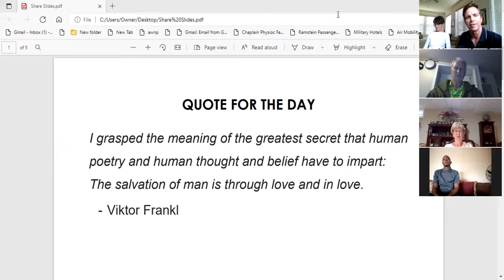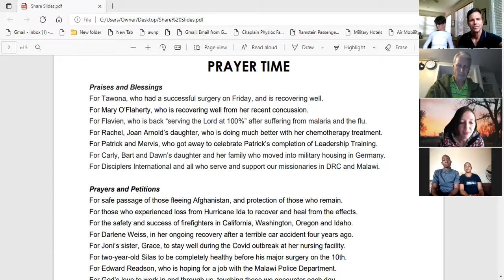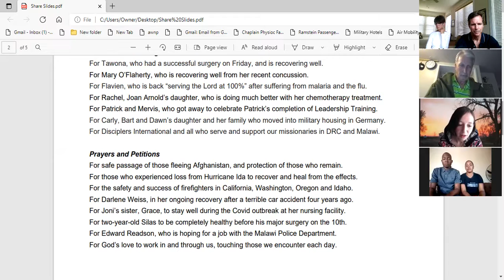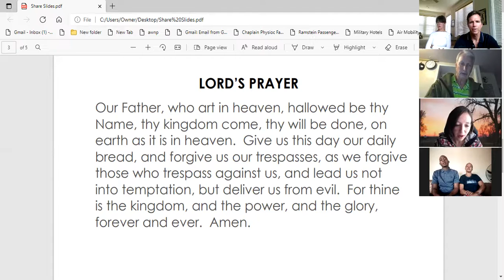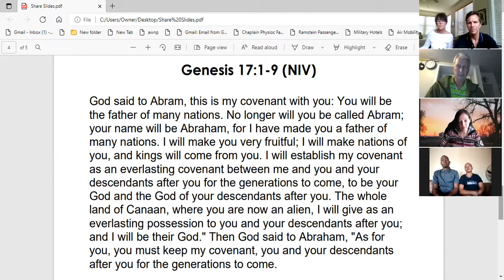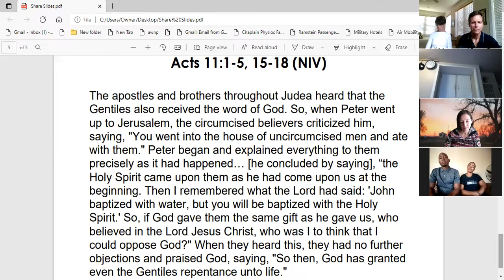Haus Church 9/5/21 Excluded or Included?